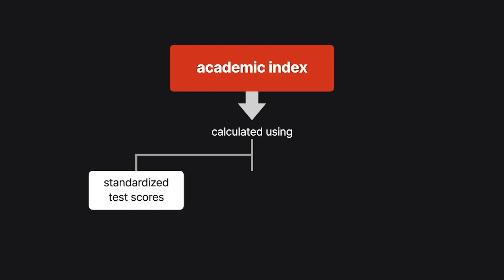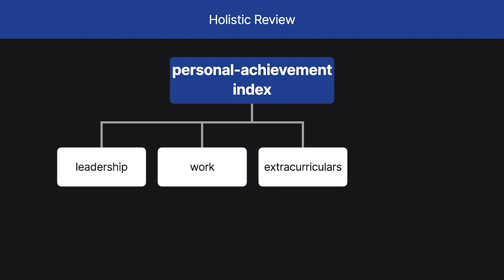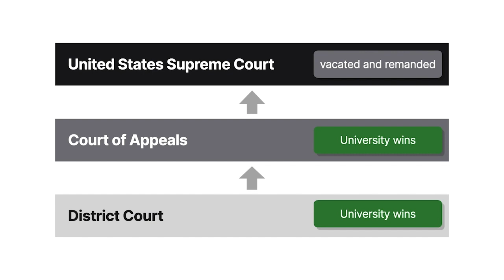Fisher v. University of Texas at Austin II Case Brief Summary | Law Case Explained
Fisher v. University of Texas at Austin II, 758 F.3d 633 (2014)

After a university rejected an applicant for admission, a court rejected the applicant’s constitutional arguments in Fisher versus University of Texas at Austin.

Abigail Fisher applied for admission to the University of Texas at Austin for the fall of two thousand eight. During the admissions cycle for Abigail’s application, the university used three programs to admit students. First, Texas’s top 10% plan guaranteed the top 10% of students graduating from a Texas high school admission to any Texas public university. About 80% of all students were admitted with this program. Because racial segregation persisted in Texas schools, many nonwhite students were admitted through this program. Second, students with an exceptionally high academic index received admission. The university calculated this figure using standardized test scores, class rank, and rigor of coursework.

And third, with holistic review, the university calculated a personal-achievement index with essay scores and a heavy focus on applications. Evaluators awarded points for leadership, work experience, extracurricular activities, and special circumstances. Special circumstance could include an applicant’s socioeconomic background, familial responsibilities, or race. No particular value was required for these factors. Then, the personal-achievement index and academic index scores were combined. Generally, White students received a greater percentage of the admissions offers with holistic review than Black or Latino students.

Fisher wasn’t in the top 10% and her academic-index score was too low for admission on academics alone, so she competed for admission through holistic review. Because of steep competition, even if Fisher received a perfect personal-achievement index score, she still wouldn’t have received an offer because her academic-index score wasn’t high enough.

Fisher sued  the university, claiming the race-conscious admissions program violated her Fourteenth Amendment rights. The district court granted summary judgment for the university. The Fifth Circuit affirmed. Then, the Supreme Court granted cert, vacated, and remanded, holding that more exacting scrutiny needed to be applied to the university’s diversity efforts . The Fifth Circuit addressed this issue.

Want more details on this case? Get the rule of law, issues, holding and reasonings, and more case facts

Have Questions about this Case? Submit your questions and get answers from a real attorney